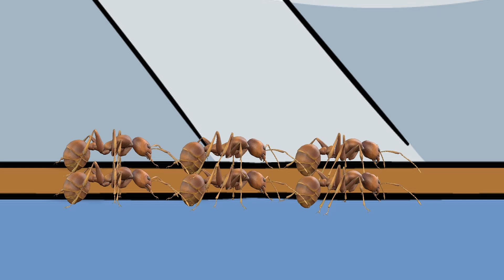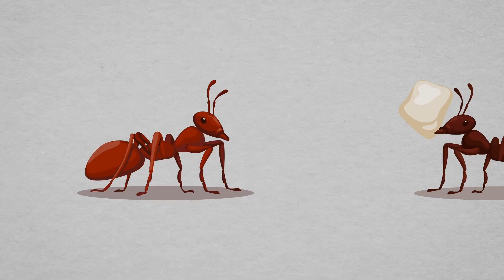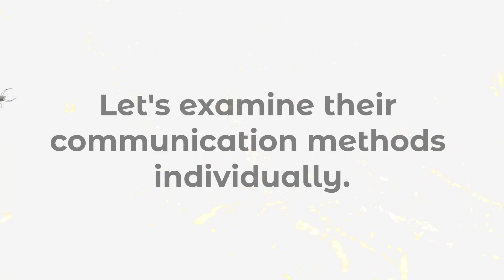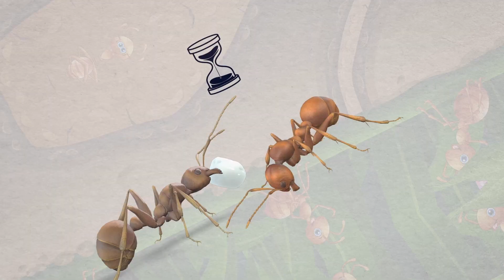Why Do Ants Bump Into Each Other?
Ants touch each other head-on to identify and cooperate with other ants from their colonies. When two ants collide, they smell each other thoroughly to make sure that they belong to the same colony. Ants are surprisingly good at identifying intruders, thanks to their olfactory system, which can immediately tell the scent left by an intruder from the scent of one of their own.

Another theory is that ants touch every other ant coming from the opposite direction to transfer food from one member to another in the same colony/community. This practice is called trophallaxis and is commonly observed in insects like ants, wasps, termites, etc.